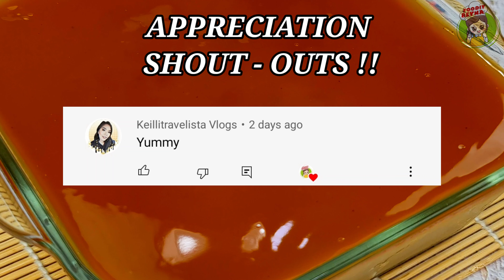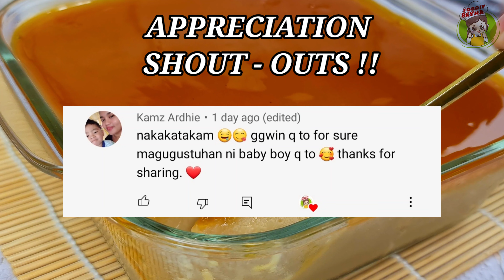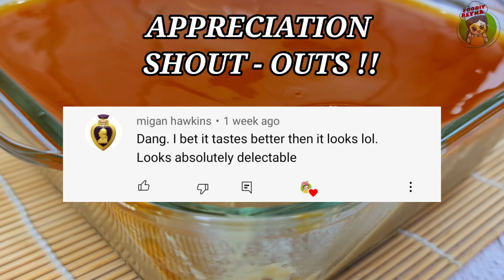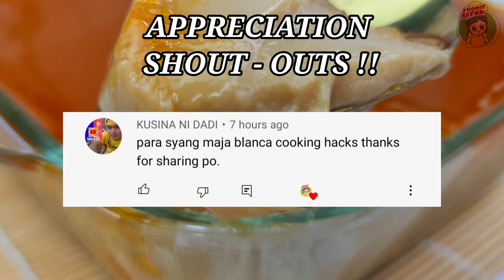Homemade Dessert soft and creamy with 1 liter of Milk , No bake Everyone loves it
🍴COFFEE CARAMEL PUDDING🍴

🫑INGREDIENTS🫑

🌶COFFEE PUDDING🌶
● Evaporated milk ( 4 cups )
● White Sugar ( 1 cup )
● Cornstarch or Cornflour ( 3/4 cup )
● Instant Coffee powder ( 1tsp )

🫑CARAMEL TOPPINGS🫑
● Hot water ( 3 tbsps )

HAPPY COOKING !
ENJOY EATING !